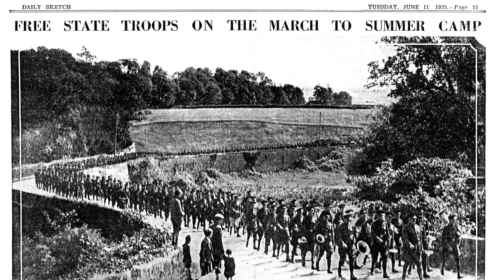The Band of the Irish Defence Forces: Rhapsodic Winds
Lt Col Mark Armstrong discusses the work of The Band of the Irish Defence Forces and their new CD on the RTÉ lyric fm label.